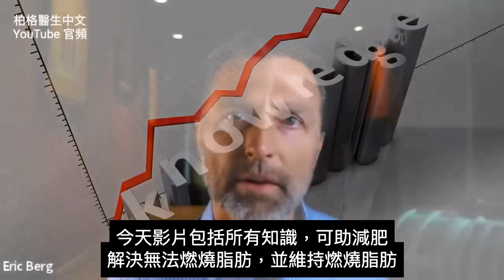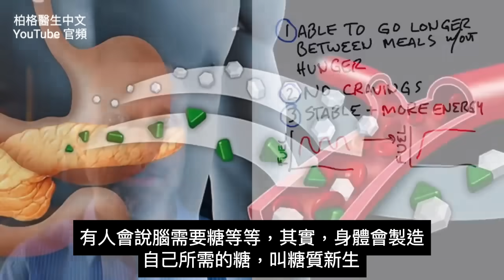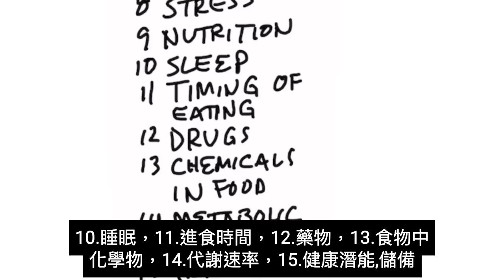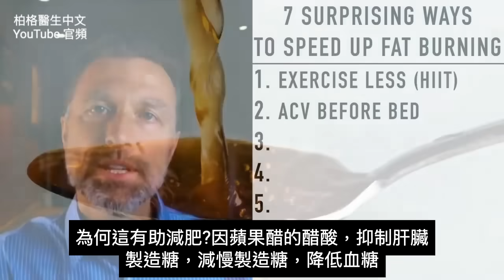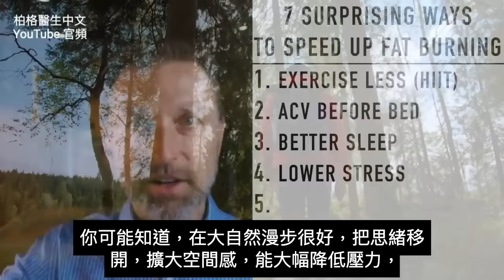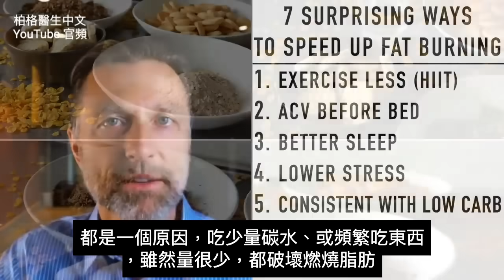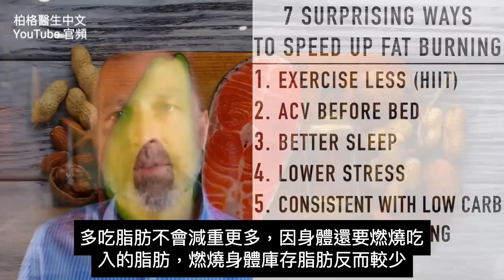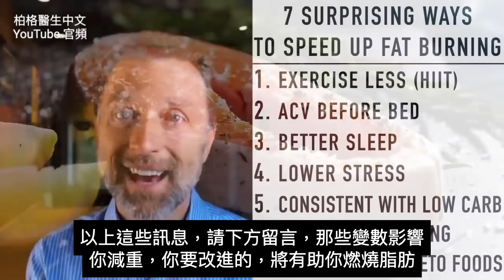加速燃燒脂肪,神奇7方法,柏格醫生 Dr Berg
柏格醫生 dr berg 談:加速燃燒脂肪並維持燃燒脂肪的7方法。
0:00 簡介：加速燃燒脂肪
1:40 燃燒脂肪的指標
4:40 影響燃燒脂肪的事情
7:20 如何快速燃燒脂肪
18:45 褪黑激素的視頻！

這影片有所有減肥的知識，加速燃燒脂肪並維持燃燒脂肪。

大多數人都在使用體內儲存的糖——他們沒有利用脂肪。完全適應燃燒脂肪需要一到三個月的時間。但是，這些技巧可以幫助加快這個過程。

燃燒脂肪的指標：
1. 兩餐之間撐更久不餓
2. 不想吃碳水
3. 精神穩定，更有精神
4. 情緒提升
5. 增加運動耐力
6. 睡得更好

不同的變數，會影響燃燒脂肪的能力。您有能力影響這些變數。

控制得越多，越能控制燃燒脂肪能力、代謝、生活品質和健康。

如何加速脂肪燃燒：
1. 運動
• 每週只做一到兩次HIIT（高強度間歇運動）。

2.睡前喝蘋果醋
• 混合 4-6 盎司水+ 1湯匙水蘋果醋，睡前一個小時喝。

3.改善睡眠
• 睡前服用維生素 D3、維生素 K2 和 B1(營養酵母)，嘗試呼吸技巧（來自我的視頻），小睡一下。

4. 減輕壓力
• 在大自然中漫步，服用營養酵母，曬太陽(紅外線)，做體力活。

5. 低碳水化合物
• 不要在飲食上作弊，可檢查 A1C。

6. 間歇性斷食(斷食)
• 一開始，在用餐尾端吃多些脂肪，以延長斷食時間。達到理想體重時，吃更多脂肪以維持體重。每日脂肪不要低於 75 克。

7.吃高營養食物
• 吃健康生酮飲食+高營養食物。

艾瑞克柏格(Dr Eric Berg)醫生介紹：
56歲，脊椎醫生， 他是弗吉尼亞州、加利福尼亞州和路易斯安那州的3州脊椎科醫生，￼執照一直維持有效。他是全球知名的健康生酮飲食和斷食專家，也是《新體型指南》和KB Publishing出版書作者。